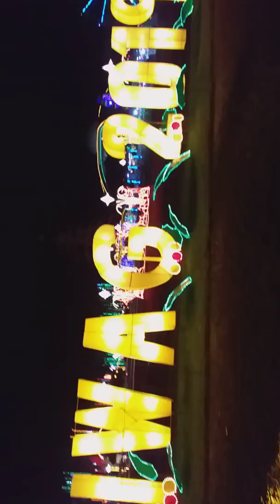POTOTAN IWAG FESTIVAL sa Pototan Iloilo, 2019...part3..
Mga Guy's ang ganda ng set-up ng mga ilaw at christmas light na ginawa sa POTOTAN, buong Plasa nag ning-ning sa ilaw may kasama pang mga ride's.

store/apps/details?
Id=com.newpower.apkmanager

Store/apps/details?
Id=com.facebook.orca

store/apps/details?
Id=com.nexstreaming.app.kinemasterfree

Store/apps/details?
Id=com.newpower.apkmanager